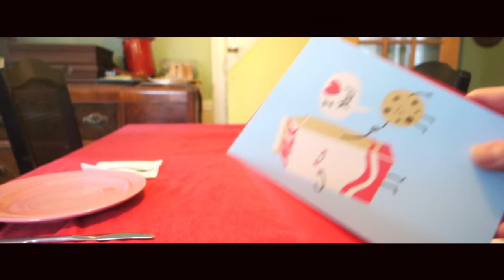Michael Avery - That One Girl (GUITAR PLAYTHROUGH!)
The Valentine's Day Special!